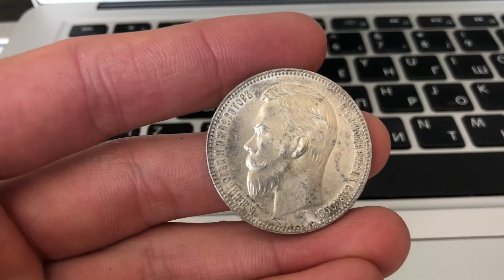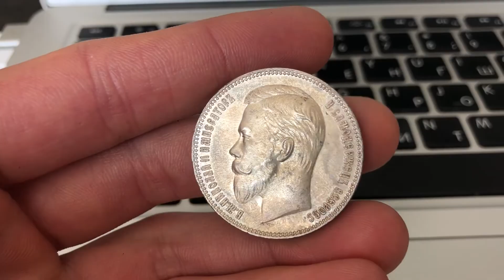Рубль 1902 АР